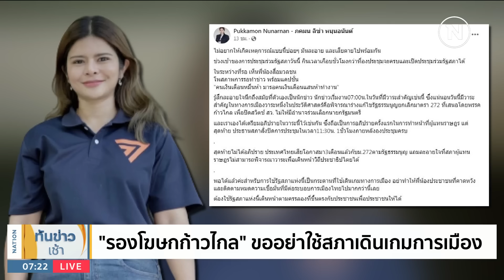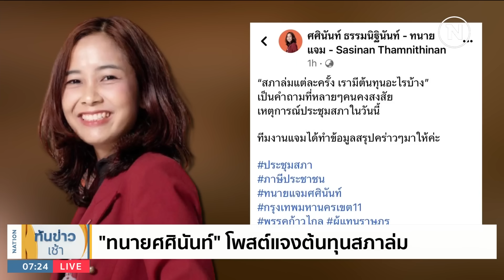"ชัยธวัช" หวั่น ปชช. มอง "วันนอร์" ไม่สง่างามปมเปิดประชุมสภา | เนชั่นทันข่าวเช้า | NationTV22